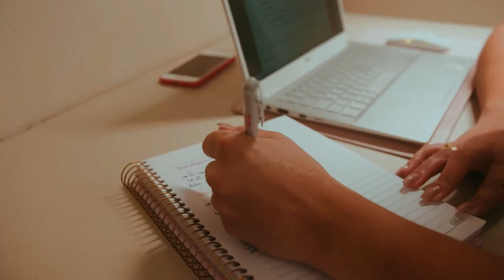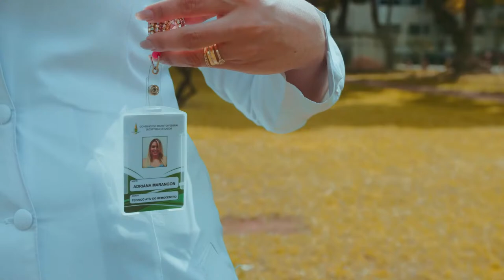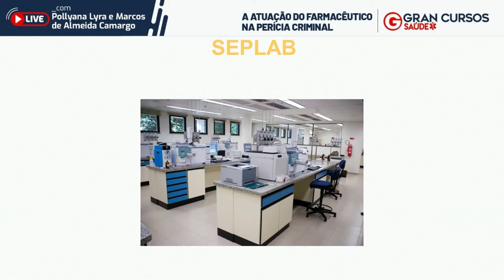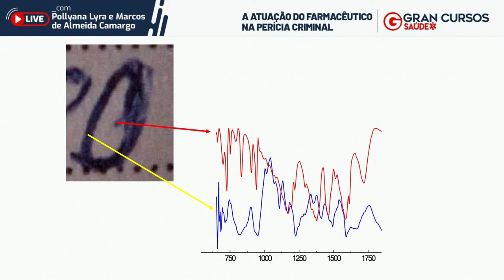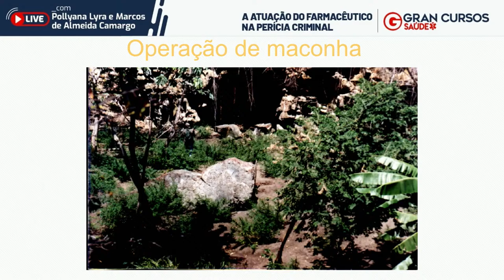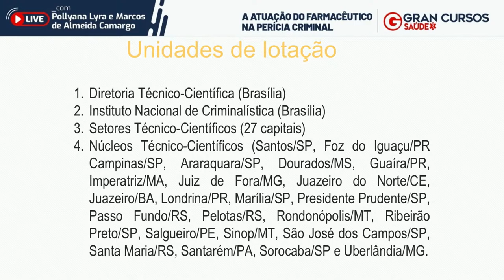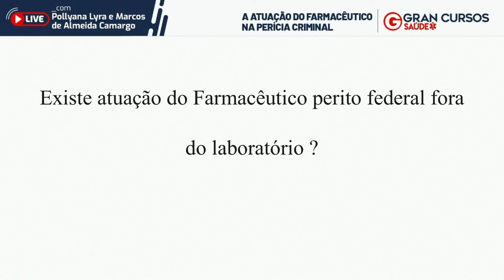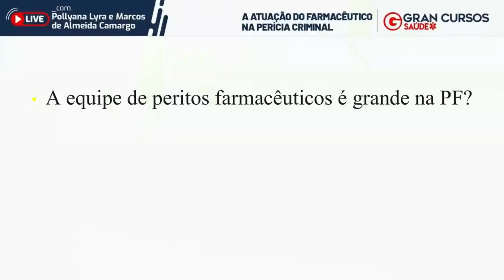A Atuação do Farmacêutico na Perícia Criminal com Pollyana Lyra e Marcos de Almeida Camargo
Acompanhe a A Atuação do Farmacêutico na Perícia Criminal com Pollyana Lyra e Marcos de Almeida Camargo